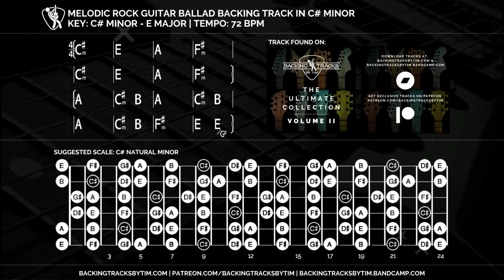Melodic Rock Guitar Ballad Backing Track in C# Minor | 72 BPM